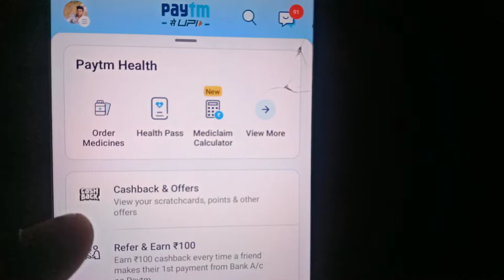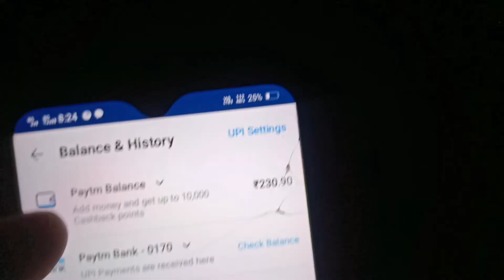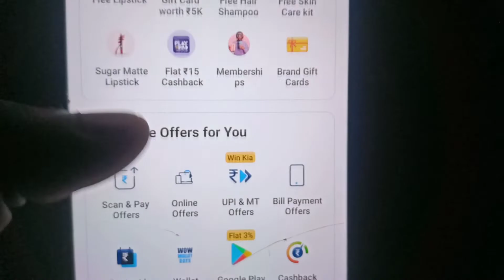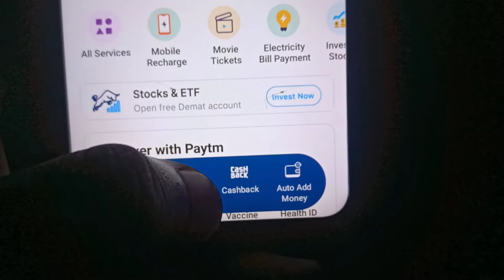Paytm Cashback Offers ? Paytm Wallet Add Money Offers ?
Paytm :-

paytm 100 cashback offer tamil,
paytm upi cashback offer today,
paytm offers cashback today,
paytm cashback offer video,